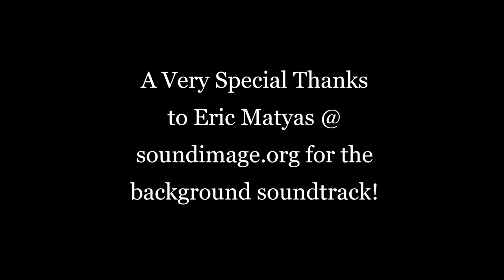Road Trip(flash fiction) by Jay Johnson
This is an original flash fiction piece written and narrated by me, Jay Johnson.

Also once again, a very special thank you to Eric Matyas